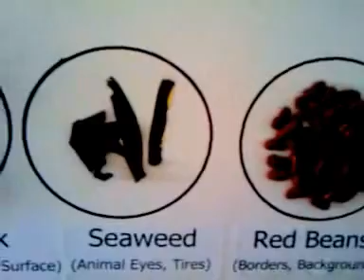.12/29/14 ROSE PARADE 2015 FLOAT DECORATING cmb, PASADENA